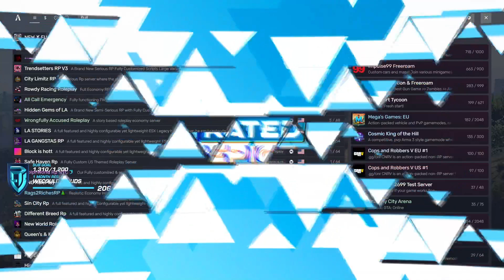Rated Shows He's a Different Human Now & Trolls In a Game of Valorant!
🔴LIVE🔴
Check out my GTA Content LIVE on Twitch where I play on Different GTA Roleplay servers!

Randy Bullet synopsis:
He's been told that he's "stingy", as he never puts up money when the Gang makes a group purchase, and he often asks for money when he doesn't need it.